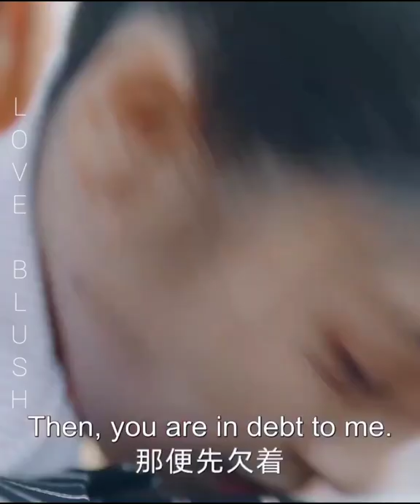Here Is My Exclusive Indulge💗 Guo Jianan, Bao Chenxi 💗 New Chinese Mix In Hindi Song💗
Korean mix hindi songs💗Chinese mix Hindi songs💗Korean mix💗New Koreanmix Hindi songs 2022